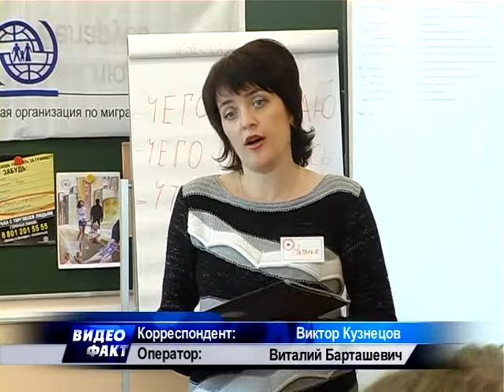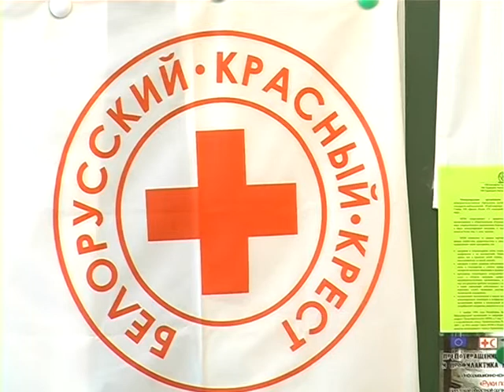Несовершеннолетние - в группе риска по торговле людьми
При поддержке информационно-консультативного центра "Руки помощи" Брестской областной организации Белорусского общества Красного креста в Пинковичской школе проведен обучающий тренинг по противодействию торговле людьми для трудных подростков.